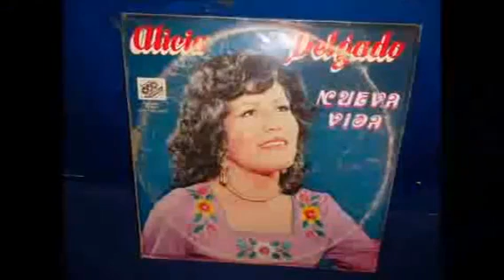HUAYNO DE ORO PERUANO 🇵🇪🎸🎵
La mejor selección del huayno de oro peruano: huayno ancashino, huancaino, cuzqueño, cajamarquino, huanuqueño, entre otros.